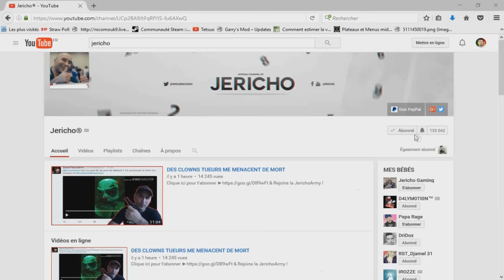5 ÉTRANGES DÉCOUVERTES INEXPLIQUÉES PAR LA SCIENCE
▬▬▬▬● Me suivre●▬▬▬▬